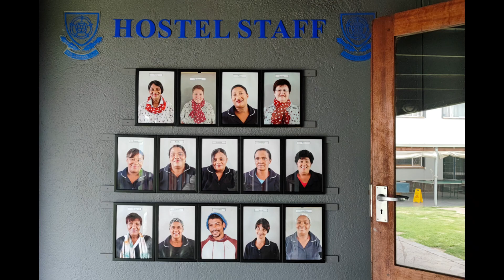YHS Welcoming Hostel Students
YHS hostel is a second home for the students. This video showcases the love and fellowships among the hostel students.